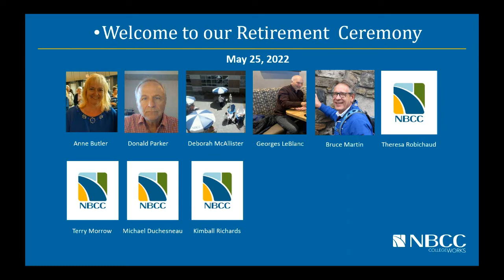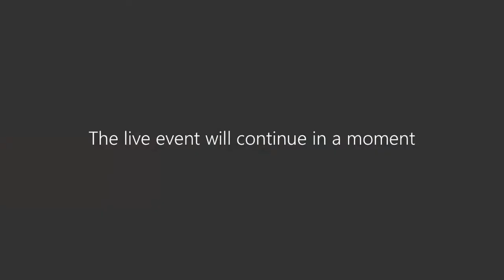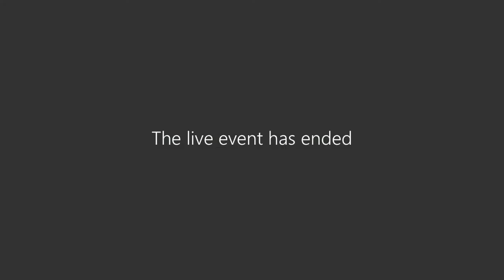Retirement Ceremony 1 May 25, 2022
New Brunswick Community College Retirement Ceremony for Anne Butler, Donald Parker, Deborah McAllister, Georges Leblanc, Bruce Martin, Theresa Robichaud, Terry Morrow, Michael Duchesneau and Kimball Richards.